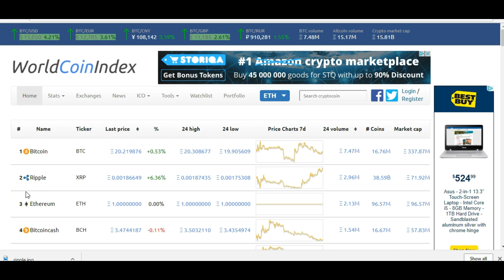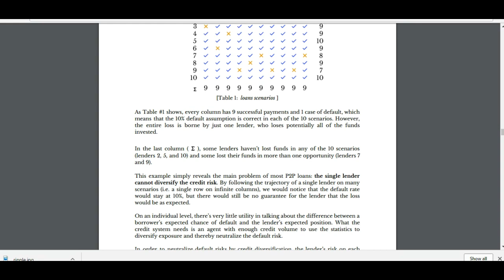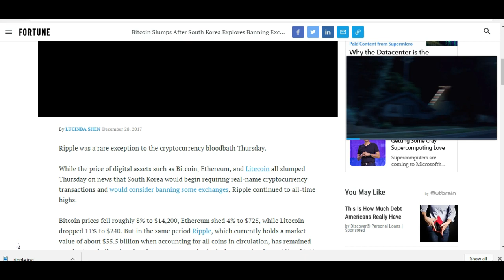Ripple making moves to the moon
Free Bitcoin
Free Litecoin
Free Ethereum
Free Altcoin
Bitcoin
Bitcoin Scam
Bitcoin Trading
Bitcoin Tutorial
Bitcoin Wallet
Bitcoin Wealth

Bitconnect
Bitconnect Coin
Bitconnect Scam
Bitconnect Trading
Bitconnect Tutorial
Bitconnect Wallet
Bitconnect Wealth

Coinbase
Coinbase Scam
Coinbase Trading
Coinbase Tutorial
Coinbase Wallet
Coinbase Wealth

Cryptocurrency
Cryptocurrency Scam
Cryptocurrency Trading
Cryptocurrency Tutorial
Cryptocurrency Wallet
Cryptocurrency Wealth

Dekado
Dekado Coin
Dekado Scam
Dekado Trading
Dekado Tutorial
Dekado Wallet
Dekado Wealth

Exodus
Exodus Wallet

Hexabot
Hexabot Scam

Hextracoin
Hextracoin Scam
Hexatracoin Trading
Hextracoin Trading
Hextracoin Wallet
Hextracoin Wealth

Gdax
Gdax Scam
Gdax Trading
Gdax Tutorial
Gdax Wallet
Gdax Wealth

Genesis
Genesis Mining
Genesis Scam
Genesis Tutorial
Genesis Wallet

Hashflare
Hashflare Scam
Hashflare Mining
Hashflare Tutorial
Hashflare Wallet

Steneum
Steneum Scam
Steneum Trading
Steneum Tutorial
Steneum Wallet
Steneum Wealth

USI Tech
USI Tech Wallet
USI Tech Wealth